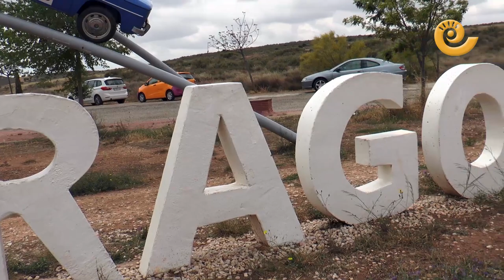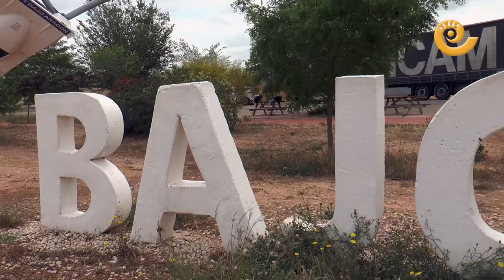El PAR apuesta por MOTORLAND | MOTOGP puede llegar este septiembre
Alberto Izquierdo, candiato del PAR a la presidencia del Gobierno de Aragón y Ramiro Domínguez, candidato Par a la alcaldía de Alcañiz, han declarado a los medios de comunicación su apuesta firme por Motorland Aragón y que si llegan al Gobierno de Aragón, lucharán para que el gran premio de MotoGP pueda celebrarse en el circuito aragonés si finalmente el Gran Premio de la India no puede celebrarse. Ramiro Domínguez quiere ser alcalde de dos ciudades a la vez, Alcañiz y la Ciudad del Motor.